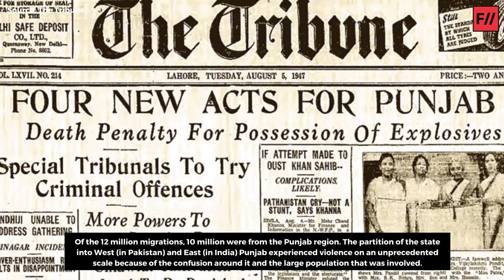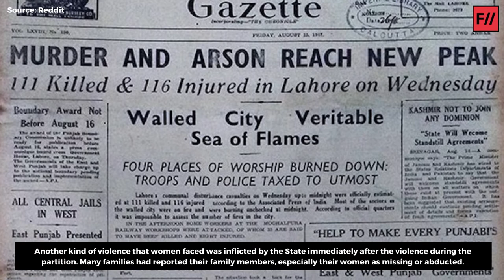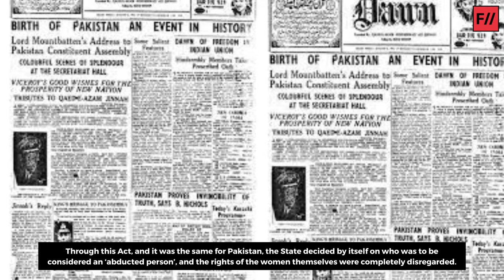The Partition of Punjab and the violation of human rights | Feminism In India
The Partition of India and the creation of independent nation-states of India and Pakistan in 1947, and eventually Bangladesh in 1971, was a life-altering event for the millions who were displaced and forced to migrate. During the biggest mass migration in the world of about 12 million people, over a million lost their lives in the process - the repercussions of which are felt to this date.

Estimates report that around 25-29,000 Hindu and Sikh women and 12-15,000 Muslim women, were abducted, raped, forcibly impregnated, forced into marriage, forced to convert, maimed and killed, forced to commit suicides by their own family members in anticipation of sexual violence by their adversaries in those volatile times, on both sides of the border. The pathos of these uprooted women have been captured in the novels of Yashpal, Kisan Chander, Amrita Pritam, Bhishma Sahani, Sadat Hasan Manto.

In this video of The Feminist Archive, we take a look at the Partition, the violation of human rights, and its impact on gender minorities.